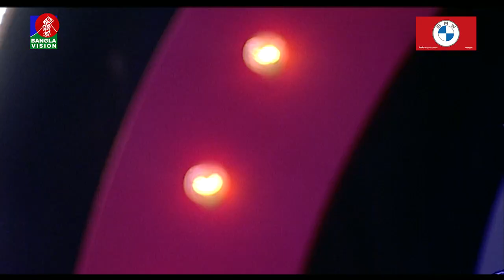শিরোনামে তুমি আমার | Shironame Tumi Amar | Rafat | Bangla Sad Song | Music Club | Banglavision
Banglavision TV Official Address:
Dhaka-1205, Bangladesh.